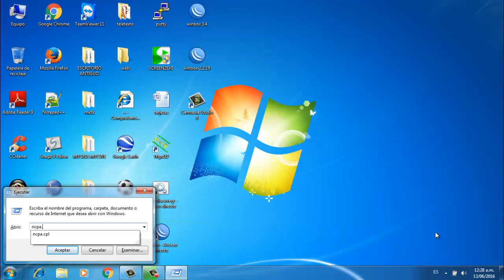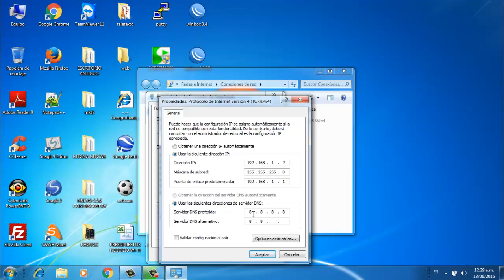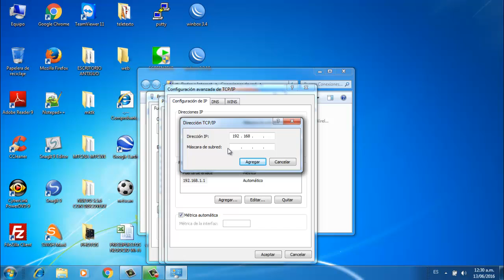Configurar una tarjeta de red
Amigos aquí les dejo un tutorial de como asignar una dirección IP a una tarjeta de red desde cero en windows, para de esta manera poder configurar access points y routers.